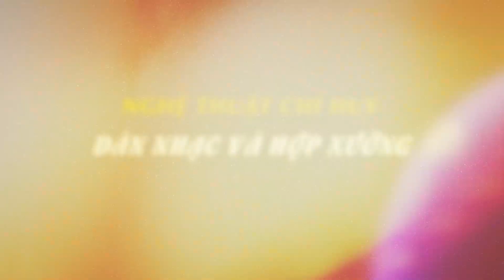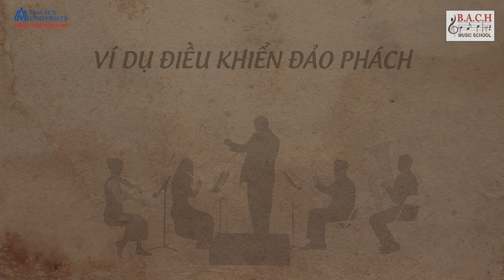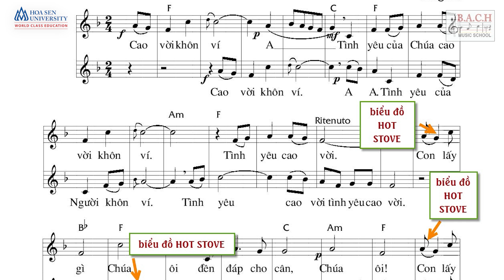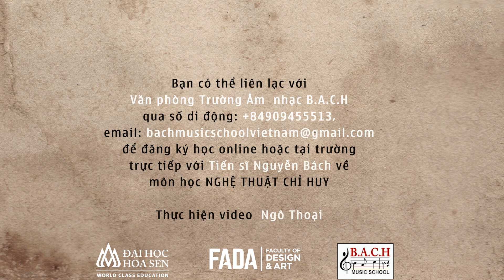Bài 6. Điều khiển đảo phách - 12 tập về "Nghệ Thuật Chỉ Huy Dàn Nhạc & Hợp Xướng"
BỘ PHIM 12 TẬP VỀ “NGHỆ THUẬT CHỈ HUY DÀN NHẠC & HỢP XƯỚNG”
                                                                                    TS. Nguyễn Bách thực hiện

Bộ phim gồm 12 tập, hướng dẫn những kiến thức căn bản về kỹ thuật điều khiển dàn nhạc và hợp xướng được thực hiện dựa trên Phần I của cuốn sách NGHỆ THUẬT CHỈ HUY DÀN NHẠC VÀ HỢP XƯỚNG, tác giả: Tiến sĩ Âm nhạc NGUYỄN BÁCH [sáng lập hệ thống Trường Âm nhạc B.A.C.H; Giảng viên Khoa Thiết kế - Nghệ thuật, Đại học Hoa Sen; Hội viên Hội Nhạc sĩ Việt Nam]. Sách được xuất bản lần đầu tiên vào năm 2010 và được tái bản có bổ sung vào năm 2023 và đã đoạt GIẢI THƯỞNG HỘI NHẠC SĨ VIỆT NAM 2023.

Tập 6: Đây là một trong những kỹ thuật điều khiển đặc biệt giúp nhận ra một người chỉ huy là chuyên nghiệp, được đào tạo bài bản hay là một người đánh nhịp không chuyên. Đặc biệt, chúng tôi giới thiệu quan niệm về “mặt phẳng chuẩn” để xây dựng các biểu đồ nhịp. Đây là một quan niệm chưa được nhiều nhạc trưởng Việt Nam biết đến và áp dụng.